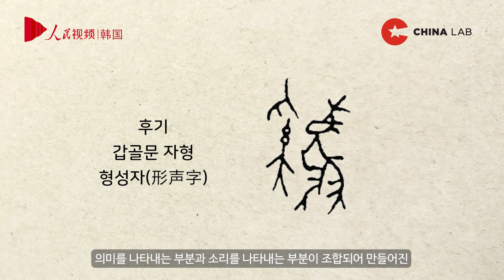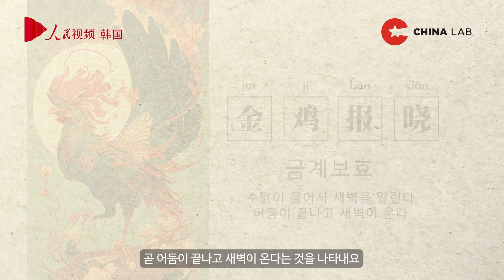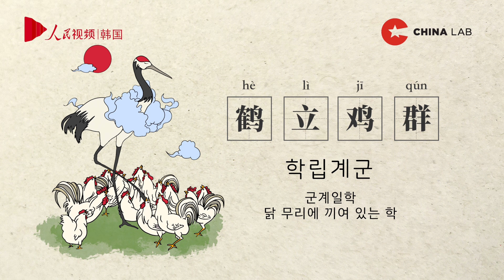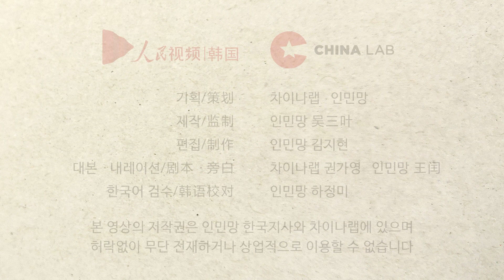[착! 붙는 한자 공부방] 닭 鸡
한자가 귀에 착!
중국어가 입에 착!
학습 후엔 스티커까지 착!

"착! 붙는 한자 공부방"

오늘 배워볼 한자는 무엇일까요?
한자와 관련된 중국어 단어와 이야기까지 함께 배워봅시다.

이 프로그램은 인민망 한국지사와 차이나랩이 함께 운영합니다.